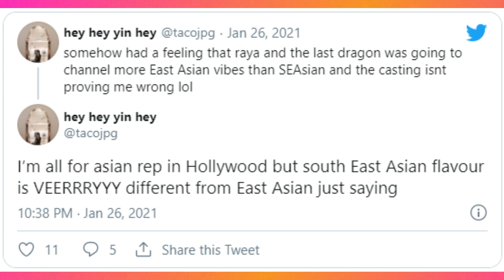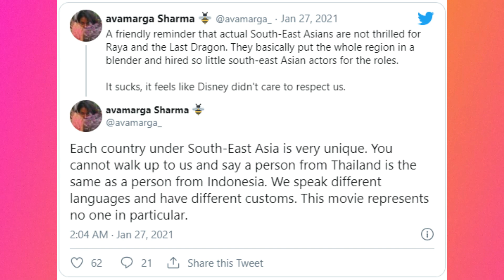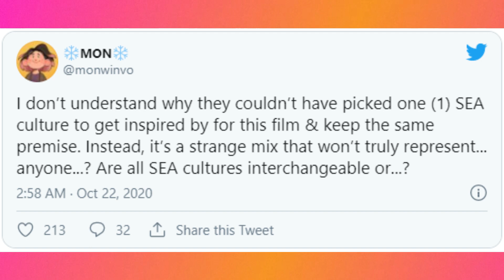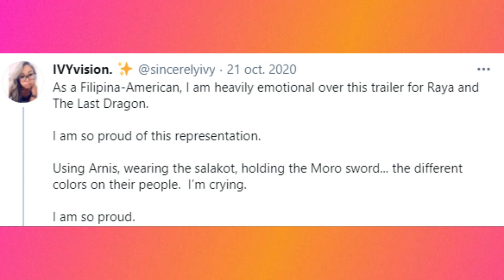What's Wrong with Raya and the Last Dragon?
Let’s talk about the upcoming Disney animation, Raya and the Last Dragon. Being the first Southeast Asian Disney princess, it’s quite a big deal. However, it seems that a lot of Southeast Asians have divided opinions particularly when it comes to its casting sparking conversations on Southeast Asian representation in Hollywood.

In this episode, we’ll talk about What’s wrong with Raya and the Last Dragon and how Southeast Asians feel about Raya and the Last Dragon.